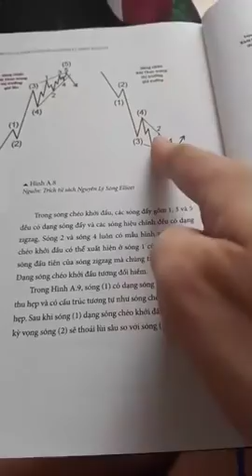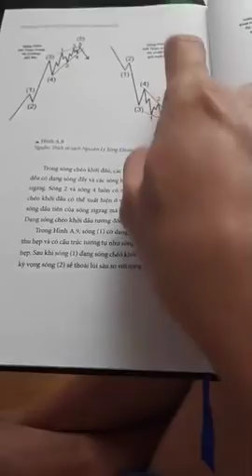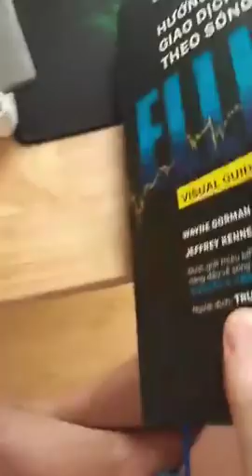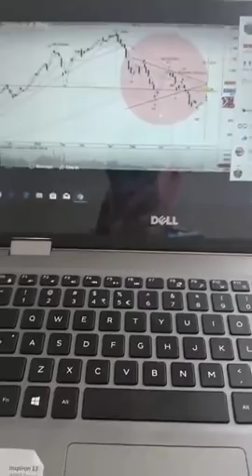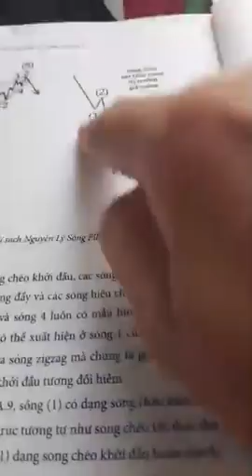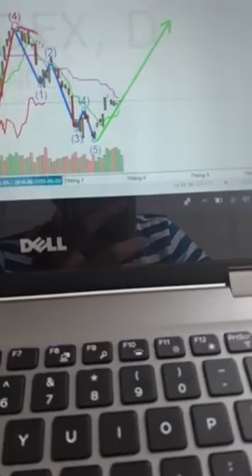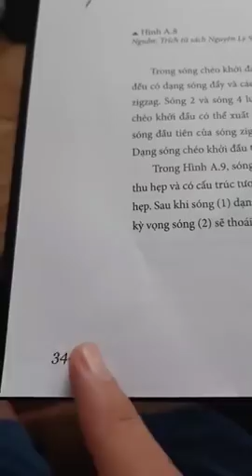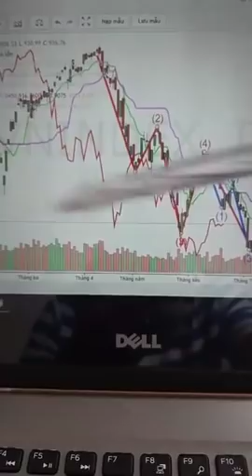Sóng chéo kết thúc trong thị trường giá xuống, thị trường có thể hồi phục 4 tuần.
Đăng ký mua sách tại: Bit.ly/sachtudoanhchungkhoan

Đây là kênh của tác giả Lê Văn Thắng. Chuyên cung cấp chia sẽ thông tin, kiến thức trong lĩnh vực chứng khoán - tài chính, cho nhà đầu tư.

Trân Trọng.

Lê Văn Thắng

Câu lạc bộ tự doanh chứng khoán.

Địa chỉ: 131 Nguyễn Văn Hưởng, Thảo Điền, Quận 2, Tp.HCM

Thông tin chuyển khoản tham gia hội viên lưu ý sau khi đóng tiền
theo số tài khoản dưới Anh/Chị vui lòng nhắn tin tên đầy đủ và  mail vào số 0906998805 cho TDCK giúp nhanh chóng xác nhận thông tin.
STK: 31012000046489 - Chủ TK : LE VAN THANG- Ngân hàng BIDV - chi nhánh TP.HCM
hoặc :  PHAM THI THANH TAM số TK: 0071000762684 Ngân hàng Vietcombank chi nhánh T.p Hồ Chí Minh
Quý anh/chị Vui lòng ghi rõ nội dung : "tên và số điện thoại và tên đầy đủ" người ủng hộ sau đó nhắn mail và tên đầy đủ về số 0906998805 nhé